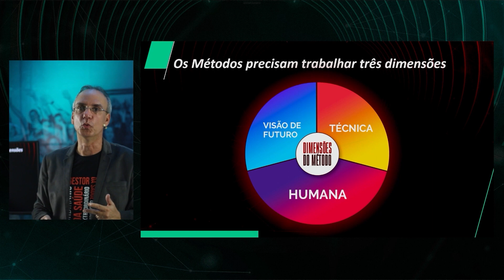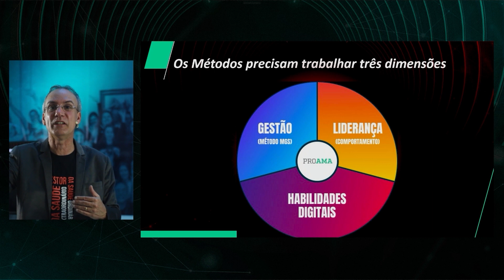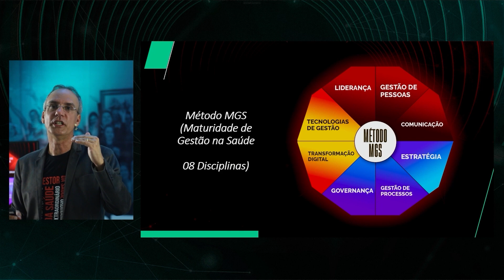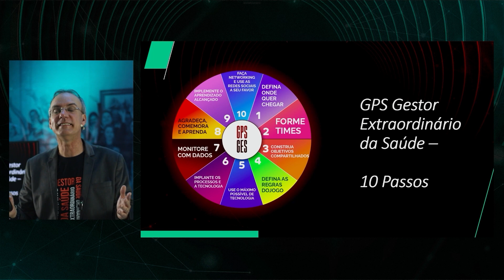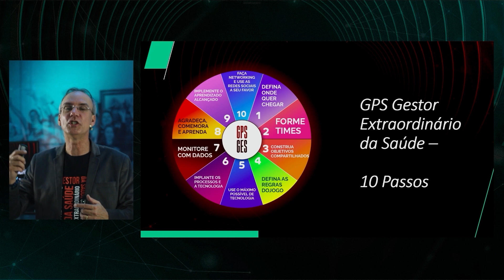O Método para se tornar um Gestor Extraordinário da Saúde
🔥 Conheça o programa que vai levar resultados extraordinários à sua organização

Este vídeo envolvente explora a importância do domínio da gestão para formar gestores extraordinários na área da saúde. Ao abordar as dimensões técnica, humana e digital, o vídeo oferece uma visão abrangente do papel essencial da gestão, liderança e habilidades digitais para alcançar resultados extraordinários. Os métodos são apresentados em detalhes, delineando passos práticos para implementação, desde o planejamento de vida até a construção de redes profissionais.